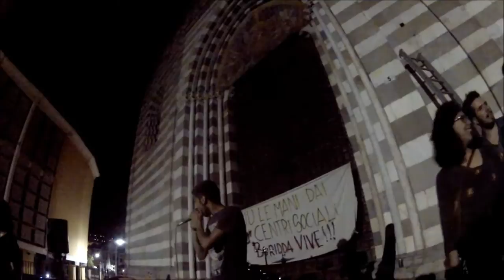Il Buridda non si tocca!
SABATO 14 GIUGNO H15 @Piazza de Ferrari
STREET PARADE DELLA CITTA' DI SOTTO
ci riprendiamo ciò che ci spetta!